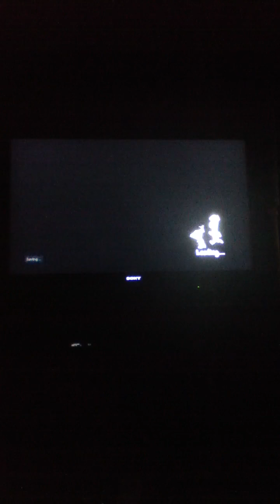Phineas and Ferb across the 2ndimension episode 3